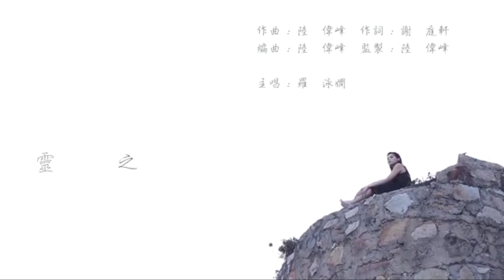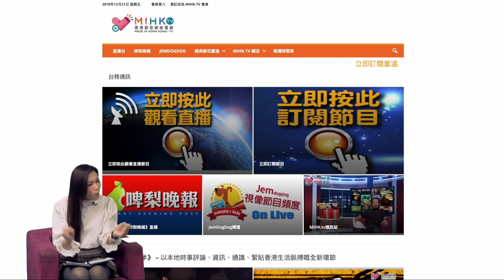羅泳嫻靈異村 EP 72a - 湛蓉懸案 - 20190829a